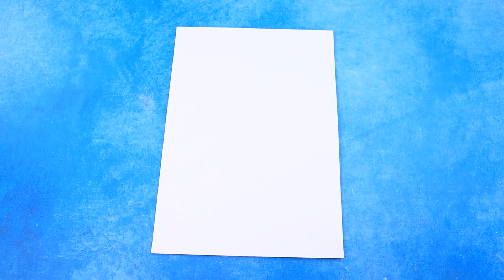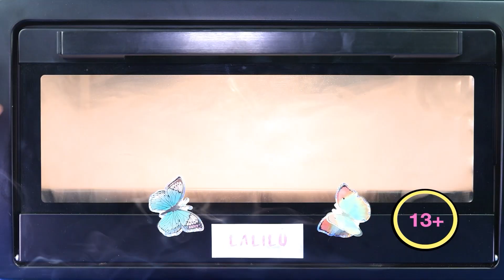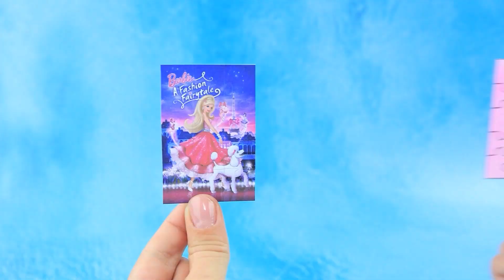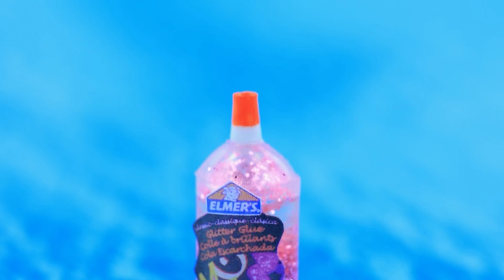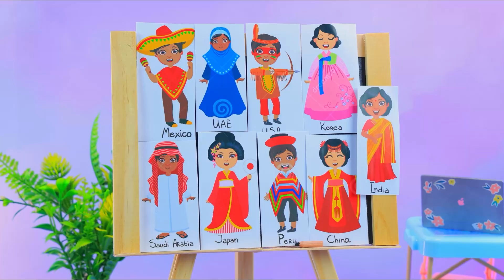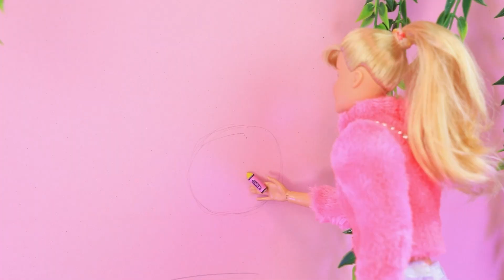Barbie Ailesi Gerçek Hayatta! 30 Bebek Hilesi ve El İşi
Zengin VS Fakir VS Süper Zengin Bebekler | TÜM bildirimleri aç

Ken ve Barbie'nin evinde sevindirici bir olay oldu - iki ufaklık dünyaya geldi! Ancak, ebeveynler bu enerjik ve aktif küçük çocukların yetiştirilmesiyle başa çıkabilecekler mi? Hadi bu harika aileyi ziyaret edelim ve yeni zorluklar ve maceralarla nasıl başa çıktıklarını kendimiz görelim! Hayatlarından detaylar ve büyüleyici anlar, LaLaLu kanalındaki yeni heyecan verici videoda bulunabilir. Bu muhteşem ailenin büyüleyici hikayesini takip etme şansını kaçırmayın!

Gerekli Malzemeler:
• silikon tabancası
• falçata
• akrilik boya seti
• boya fırçaları
• kırtasiye makası
• cetvel
• eva kağıdı
• silikon kalıp
• silikon
• silikon ayırıcı
• kuru pastel
• deterjan şişesi
• yemek çubukları
• kürdanlar
• barbie logosu çıkartma çıktıları
• bez parçası
• yastık için yumuşak kumaş
• renkli karton
• karton içecek kutusu
• tahta çubuklar
• boncuklar
• pipetler
• temizleme çubukları
• eva kağıdından puzzlelar
• simli ve normal eva kağıdı
• kalemtıraş detayı
• kauçuk kordon
• LEGO parçaları
• ekran şablonu
• döşek
• tuvalet kağıdı rulosu
• askı
• tahta parça
• kahve çubukları
• bebek maması ve mutfak eşyaları
• karton kutu
• tel
• oluklu kağıt
• bilet çıktıları
• plastik kap kapakları
• tahta çubuklar
• zımpara
• karton
• oyuncak arabalardan tekerlekler